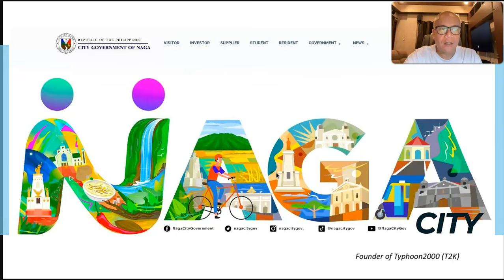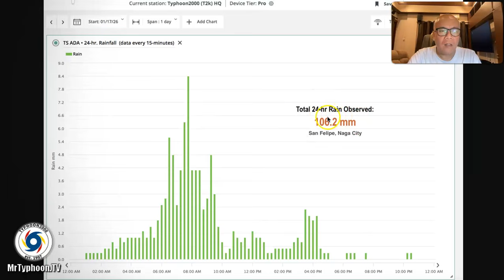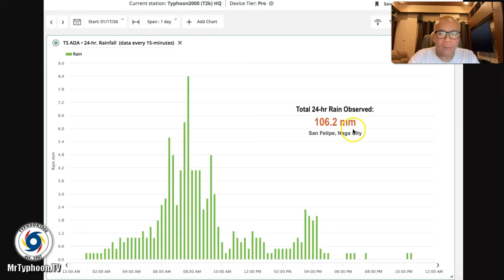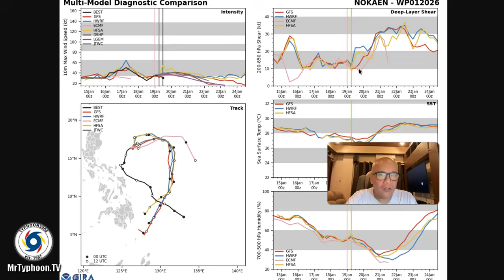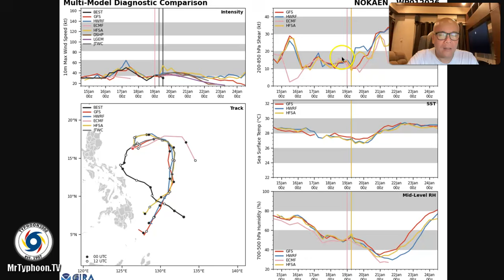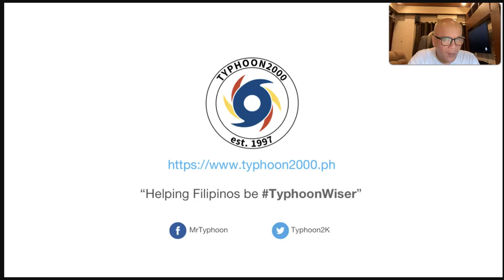TS ADA (NOKAEN) Final Update - Monday Night, 01/19/26 (English Ver)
TS ADA dying over the Philippine Sea, as it drifts NE to ENE.  This system will eventually dissipate upon the arrival of the cold Northeast Monsoon (Amihan) within the next 24 to 48 hours.  To find out more, please watch our special update recorded at 11:00 PM Manila Time (15:00 GMT) Monday, Jan 19, 2025 as presented by Senior Typhoon Specialist, Mike “Mr. Typhoon” Padua of Typhoon2000 and Naga College Foundation.